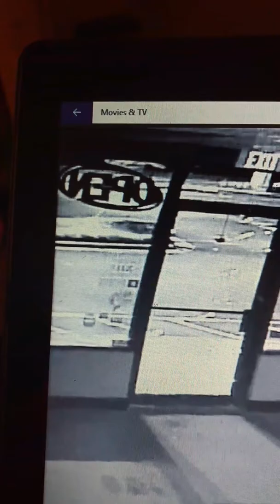Bf vape store got robbed !!!